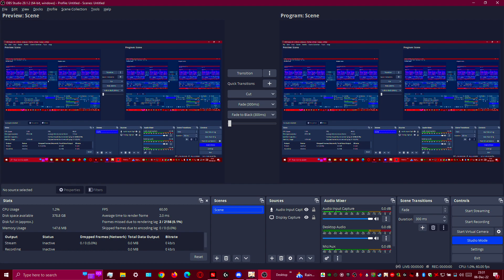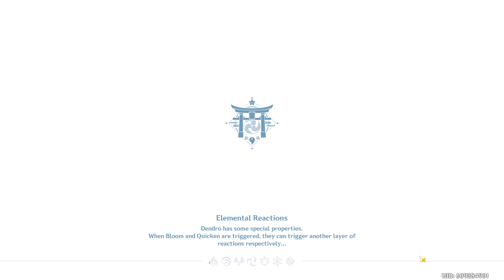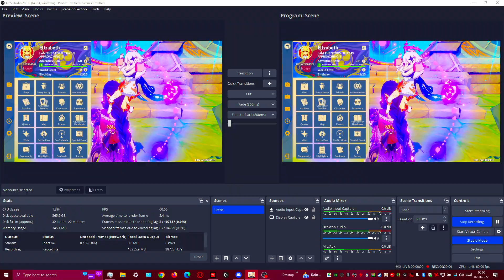*1912 - Genshin Impact - F2P Playthrough - Part 702 - Getting Scaramouche C0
*1912 - Genshin Impact - F2P Playthrough - Part 702 - Getting Scaramouche C0

Important Links -

Acorns
Use Acorns to automatically invest your money for a better future:

Cid Weissmann#8188

u/cidweissmann

Computer Specifications -

Type: Custom Built Gaming Laptop
CPU: Intel i7-9700K @ 3.6 Ghz
GPU: 1 x Nvidia GeForce GTX 1080 6 GB
Memory: 1 x 16 GB DDR4
Drive: 512 GB Solid State Drive NVMe
Screen: 17.3 inches

Tag List -